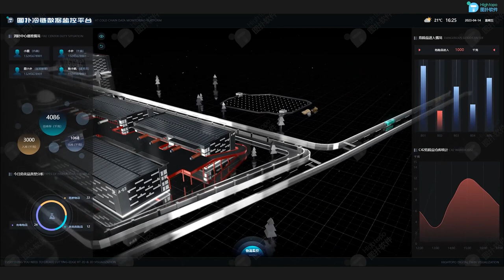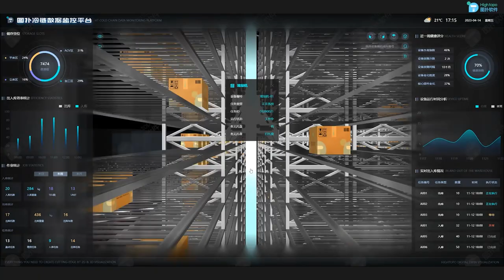Data Visualization | The Cold (Supply) Chain Visualization Management Platform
The Cold Chain Visualization Management Platform is a digital solution that offers real-time insights and analytics regarding temperature-sensitive products and materials that require specific temperature conditions during transportation and storage. With this platform, users can monitor, track, and manage all aspects of the cold chain supply, including temperature, humidity, pressure, and location.

By using IoT, data visualization, and data analytics technologies, the platform provides end-to-end visibility and control over the supply chain, from the point of origin to the final destination. Additionally, users can set up customized alerts and notifications based on predefined thresholds to proactively take measures if any anomalies are detected.

Hightopo developed a powerful web-based 2D and 3D rendering engine that provides rich display effects for data visualization. With this, we provide our client a lightweight, cross-platform, responsive, fully-interactive digital twin solution. Empower our clients to turn real-time data into insights for better, faster decision-making. As the nature of the web-based feature, there’s no need for plugins or downloads, it just works seamlessly on any modern browser & device.